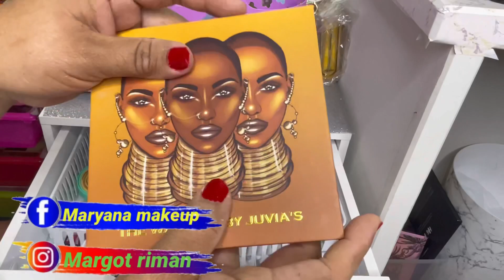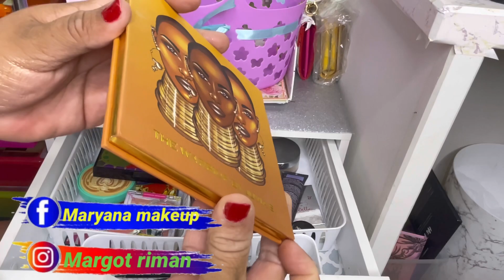CANASTA MENSUAL DE AGOSTO‼️❤️‍🔥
HOLA CORAZONES GRACIAS POR VISITARME😻

🛍PAGINA DE FACEBOOK MARYANA MAKEUP🛍